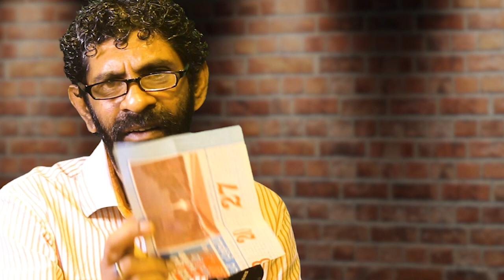Neth fm Unlimited History Sri lanka 111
සීගිරි  රාජධානියෙ සිට ගෙන ආ සියලුම වැඩසටහන්
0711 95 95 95 whatsapp only